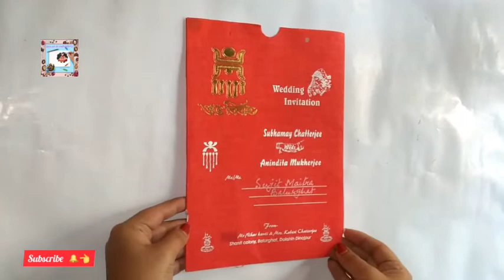Best use of waste wedding cards//How to reuse of waste wedding cards//easy craft ideas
Today we will learn how to re use of waste wedding cards.

©️riya art and craft gallery